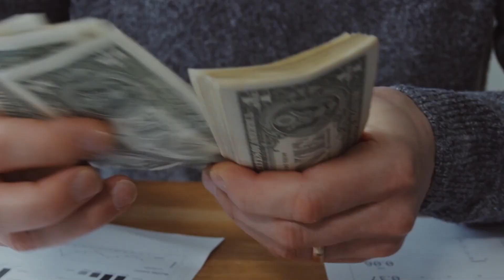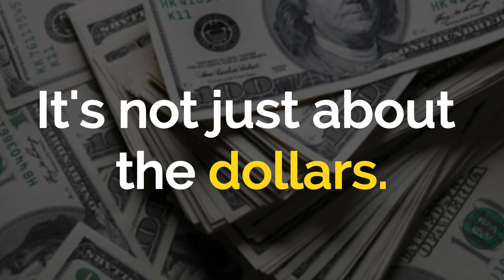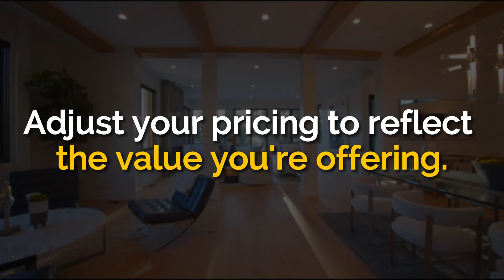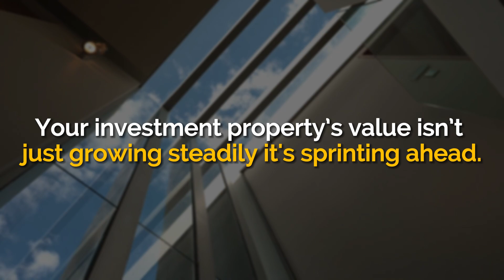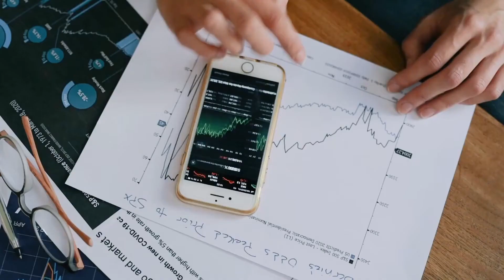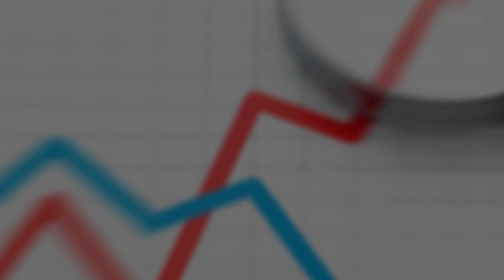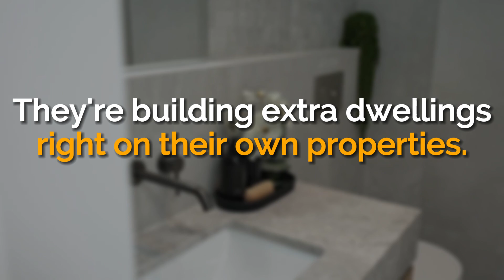8 Reasons Why You Should Buy SHORT Term Rentals (SIMPLE + EASY)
Finding Short Term Rentals has been a tried and true strategy when it comes to real estate investing for beginners. A short term rental property on airbnb is a perfect way to start investing while earning passive income through your investment. With the right strategies in place, you can turn your airbnb business in to a path for financial freedom.

REAL ESTATE has always been the GOLDEN TICKET for those seeking SOLID RETURNS and GENERATIONAL WEALTH.  And if you’ve been in the game for some time, you know there are many different directions you can take in the world of real estate.

Just think about it.. We’ve got RENTAL PROPERTIES, both long term and short term,WHOLESALING, FIX AND FLIPS and many different options you can choose from. But there's something you need to know about one strategy in particular - short-term rentals. These properties are turning heads and raising eyebrows in the real estate game. And it just might be the game-changer you've been looking for.

In this video, we're taking a deep dive into the benefits that make short term rentals a savvy investment choice.

Why should you even consider this new kid on the block?

Well here are 8 Reasons Why You Should Buy Short-term Rentals:

#8. Short-Term Rentals Are Increasing in Popularity
The short-term rental market is experiencing a robust surge, and the numbers speak volumes.

Travelers are shedding their apprehensions and embracing the concept of dwelling in someone else’s abode while on their globetrotting escapades.

What's driving this shift? Well, the allure of short-term vacation rentals is multi-fold.

First off, affordability takes the limelight.

These rentals often present a budget-friendly alternative, especially when you're gallivanting with a bunch of fellow explorers.

Think about the space, the homey ambiance, and the absence of that commercial hotel price tag – it’s a smart traveler's dream come true.

It's not just about the dollars.

The charm of short-term rentals lies in the practicality and comfort of residing in a genuine home rather than a cookie-cutter hotel room.

Picture cooking up a storm in a real kitchen or lounging in a cozy living room – That's an experience no hotel can replicate.

Questions, comments, suggestions? Go ahead & drop them in the comment section below.

Check out Bigger Pockets for more great real estate content!

LIFE OF A LANDLORD YouTube channel was created to help inform investors across the world of the many benefits that come with real estate investing. We hope to provide value and education to those who have an interest in buying rental properties, produce wealth-building assets, and start a business centered around the various aspects of becoming a landlord. We also hope to provide knowledge for those into single family, multi-family, commercial properties, fix and flip homes, and those investing in land as well. Thanks for supporting the channel.

OUR MISSION: Help entrepreneurs and aspiring real estate investors reach financial freedom by buying real estate, rental properties, commercial land, and investing their money in wealth building assets. Whether you are into rental homes, fix and flip, land, multi-family properties, or just want to learn how to become a better landlord. This channel is for you.